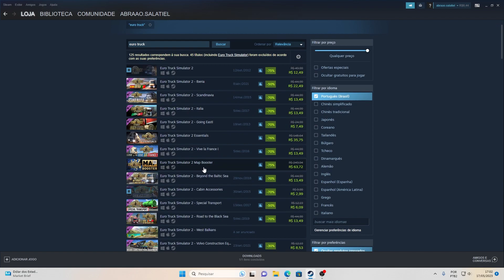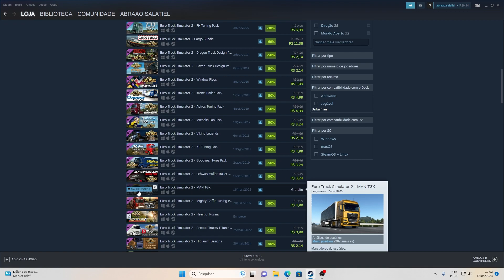GRÁTIS NOVA DLC MAN TGX Para o Euro Truck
✔ SEJA MUITO BEM VINDO AO CANAL ABRAÃO GAMER!

Mais um vídeo do nosso canal e nesse vídeo vou apresentar a nova DLC do Euro Truck Simulator 2 que a Man TGX que a SCS disponibilizou gratuitamente na steam para os donos de uma copia do ETS 2, espero que gostem!

🌐 VENHA JOGA ONLINE CONOSCO NA TGS EXPRESS, LINK ABAIXO!

                                                ▶▶▶ PLAYLIST'S SUGERIDAS ◀◀◀

💻 MINHAS CONFIGURAÇÕES:

●16Gb Ram Corsair 8x2
●Placa-Mãe Gigabyte GA-AB350M-DS3H V2
●Fonte Raptor 500w 80 plus
●SSD M.2 120Gb WD GREEN
●HD 500Gb WD BLUE
●Monitor Dell 24: SE2419HR
●Fone AKG K114P
●Microfone BM800
●Volante Logitech Driving Force Pro